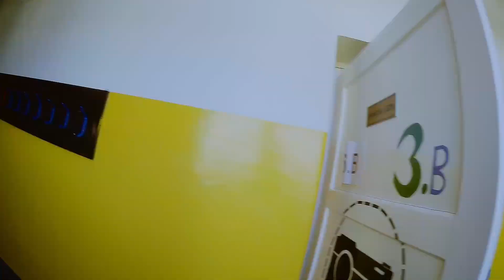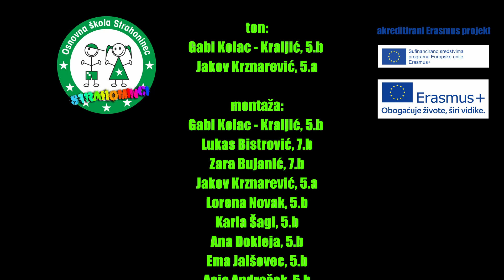20. emisija: Učitelji iz Španjolske i Portugala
Naša je škola već godinama uspješna u raznim međunarodnim projektima. Krajem godine posjetili su nas učitelji iz Španjolske i Portugala, pa provjerite što smo ih upitali i što su nam rekli. Pogledajte našu 20. emisiju, lajkajte nas, šerajte i zapratite. I naravno, budite dobri, lijepi i pametni!